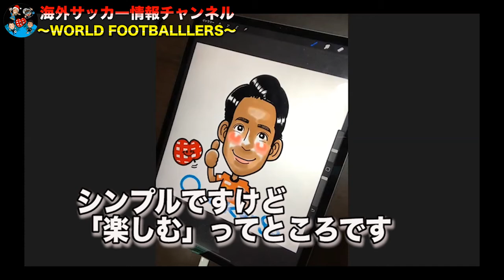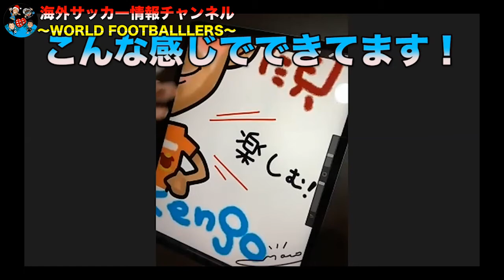【挫折・失敗】太田賢吾選手登場！！必ずリベンジします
ワールドフットボールプロジェクトメンバー

第二弾